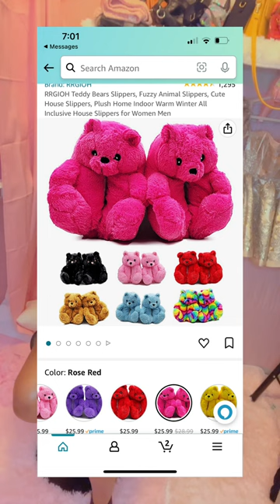REVIEW TEDDY BEAR SHOES!!! Chaussure en peluche